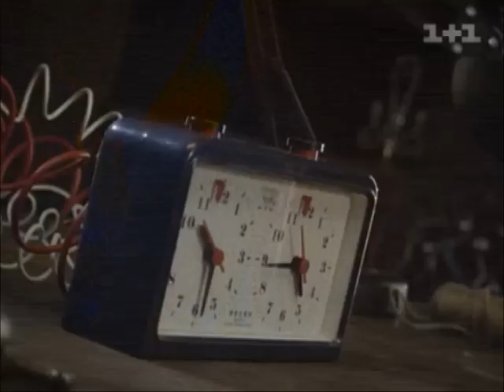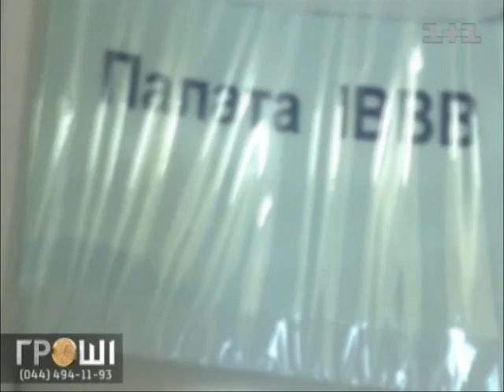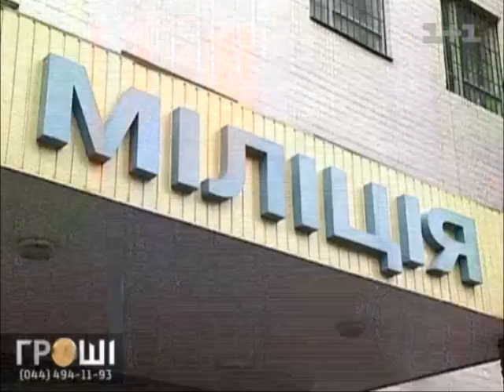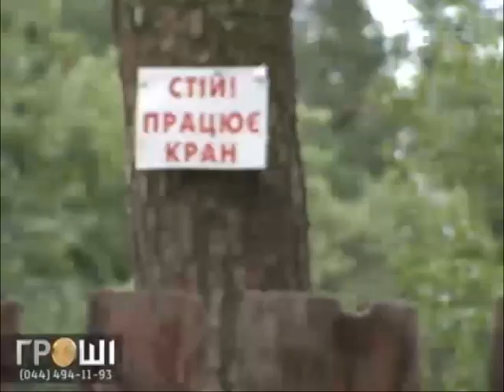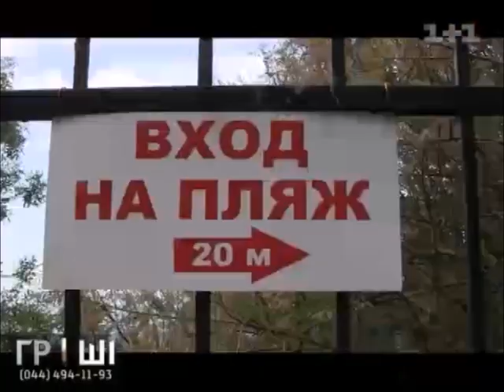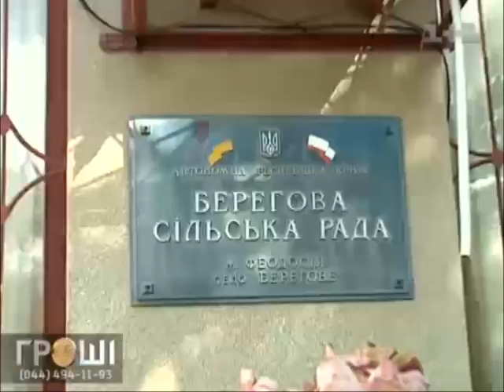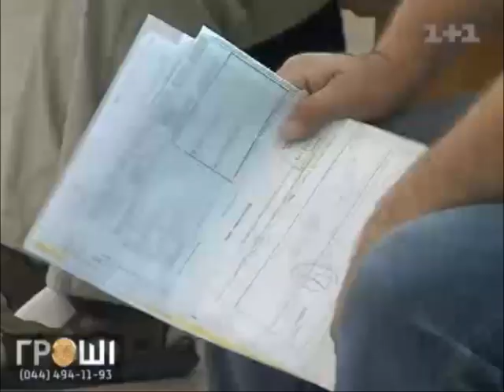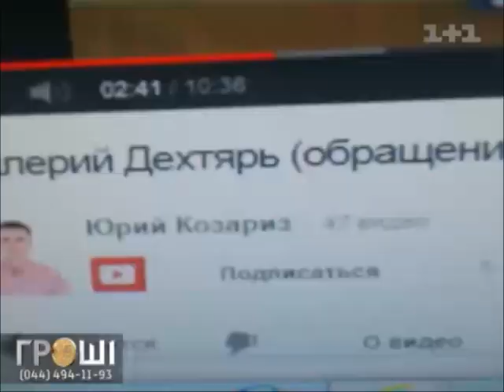Програма 'Гроші' за 01.07.2013